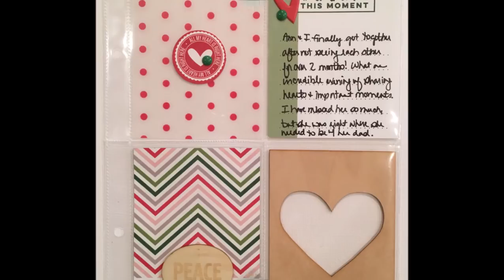2018 December Daily Day 27